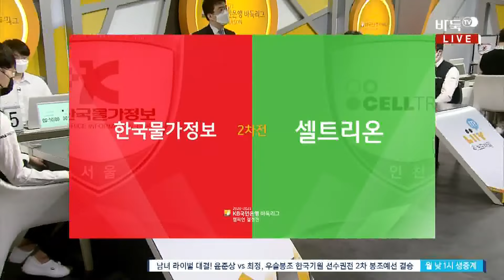[챔결 2차전] (한국물가정보 vs 셀트리온) 2020-2021 KB국민은행 바둑리그 (1/5)